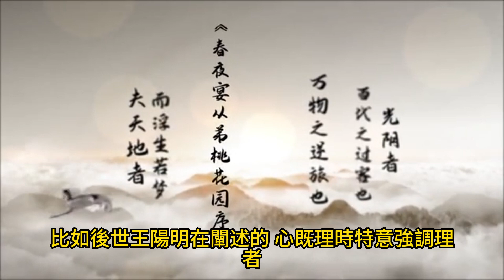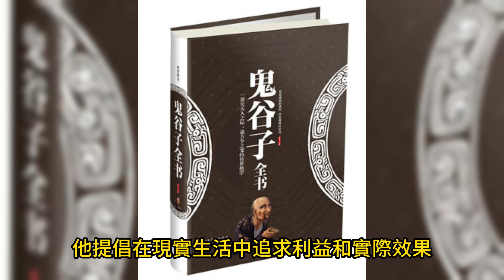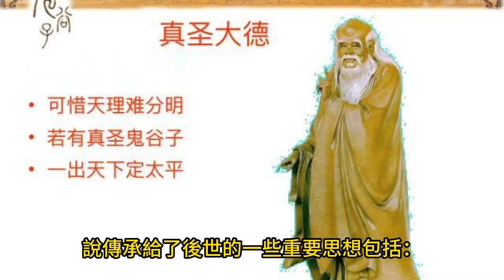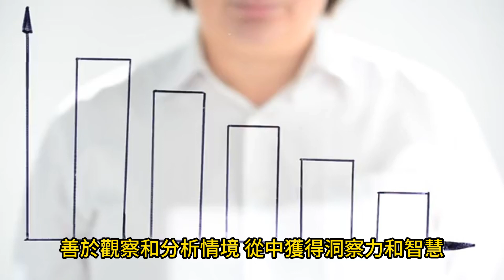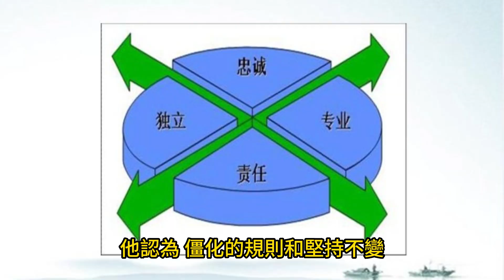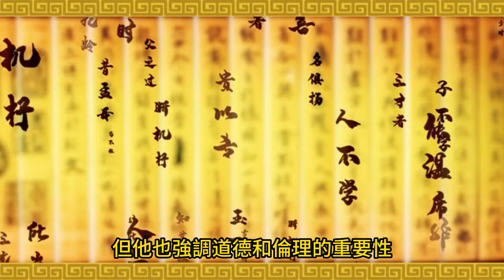鬼谷子大智慧 看透不說破 | 謀略和智慧 | 利益至上 | 虛懷若谷 | 隱逸與寂靜 | 機智和反思 | 變通和適應 | 權變和柔性 | 心理戰術 | 道德與倫理